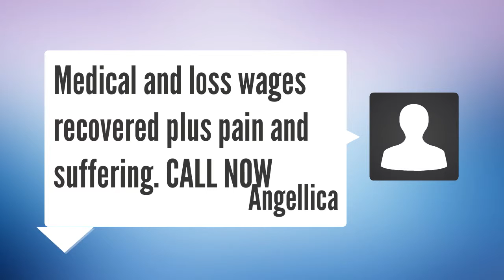personal injury lawyer Mississippi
In Anglo-American jurisdictions the term is most commonly used to refer to a type of tort lawsuit alleging that the plaintiff's injury has been caused by the negligence of another, but also arises in defamation torts. Damages include bodily injury, intentional infliction of emotional distress (IIED), and negligent infliction of emotional distress (NIED).

Major trauma is any injury that has the potential to cause prolonged disability or death. There are many causes of major trauma, blunt and penetrating, including falls, motor vehicle collisions, and gunshot wounds. Depending on the severity of injury, quick management and transport to an appropriate medical facility (called a trauma center) may be necessary to prevent loss of life or limb. The initial assessment involves a physical evaluation and can also include the use of imaging tools to accurately determine a type of injury and to formulate a course of treatment. Various classification scales exist for use with trauma to determine the severity of injuries, which is used to determine the resources used and for statistical collection. The initial assessment is critical in determining the extent of injuries and what will be needed to manage an injury, and treating immediate life threats.
Through civil litigation, if an injured person proves that another person acted negligently to cause their injury, they can recover damages to compensate for their harm. Proving a case for negligence can potentially entitle the injured plaintiff to compensation for harm to their body, property, mental well-being, financial status, or intimate relationships. However, because negligence cases are very fact-specific, this general definition does not fully explain the concept of when the law will require one person to compensate another for losses caused by accidental injury. Further, the law of negligence at common law is only one aspect of the law of liability. Although resulting damages must be proven in order to recover compensation in a negligence action, the nature and extent of those damages are not the primary focus of negligence cases.
In 2002, unintentional and intentional injuries were the fifth and seventh leading causes of deaths worldwide, accounting for 6.23% and 2.84% of all deaths. For research purposes the definition is often based on an injury severity score (ISS) of greater than 15.Through civil litigation, if an injured person proves that another person acted negligently to cause their injury, they can recover damages to compensate for their harm. Proving a case for negligence can potentially entitle the injured plaintiff to compensation for harm to their body, property, mental well-being, financial status, or intimate relationships. However, because negligence cases are very fact-specific, this general definition does not fully explain the concept of when the law will require one person to compensate another for losses caused by accidental injury. Further, the law of negligence at common law is only one aspect of the law of liability. Although resulting damages must be proven in order to recover compensation in a negligence action, the nature and extent of those damages are not the primary focus of negligence cases.
As you can see, an injury and the cause of the injury and the severity of the injury leads into a very convoluted and complicated evaluation, which is why you should call us for your free consultation.
Last clear chance Eggshell skull Vicarious liability Volenti non fit injuria Ex turpi causa non oritur actio Neutral reportage Damages Injunction Torts and conflict of laws
Joint and several liability
Comparative responsibility
Market share liability